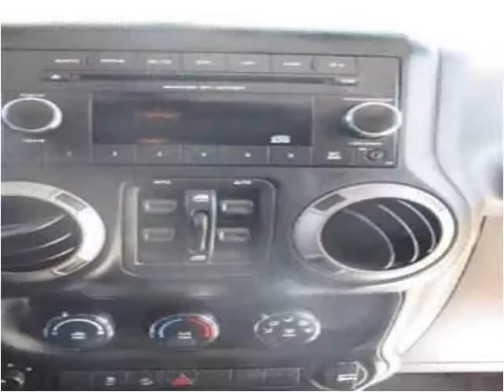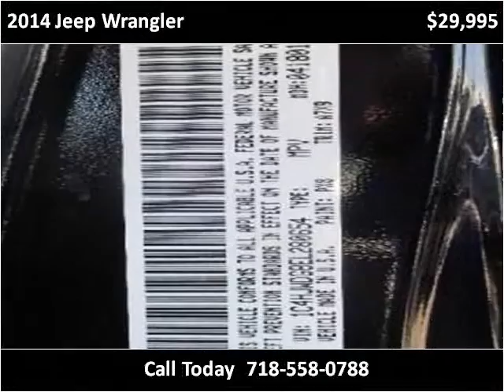2014 Jeep Wrangler Used Cars Jamaica NY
Hillside Auto Mall, situated at 150-01 Hillside Avenue, Jamaica Queens New York 11432, is a premier car dealership. Open 7 days a week, we specialize in providing options for individuals with poor credit or no credit, and our approvals have no impact on credit scores. What's more, no social security is needed, and tax ID is accepted. Our commitment to inclusivity sets us apart in the industry. With a focus on customer satisfaction, our dealership offers a wide range of vehicles to ensure that everyone finds their perfect match. to explore our extensive inventory and experience the best car dealership in Queens, New York. This 2014 Jeep Wrangler is available from Hillside Auto Center.